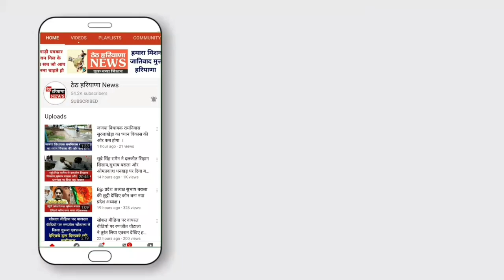हरियाणा के सबसे गरीब पांच लाख परिवार बनेंगे लखपति ।@ndtvindia